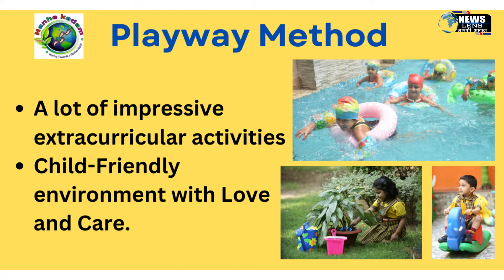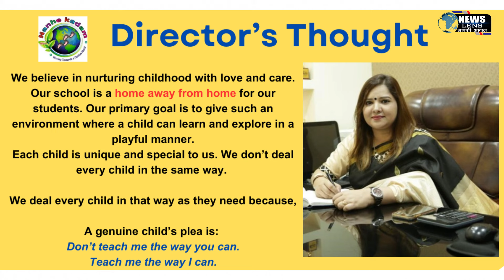आंदोलन की सफलता के लिए किसान महासभा ने उपायुक्त और सीईओ का आभार व्यक्त किया